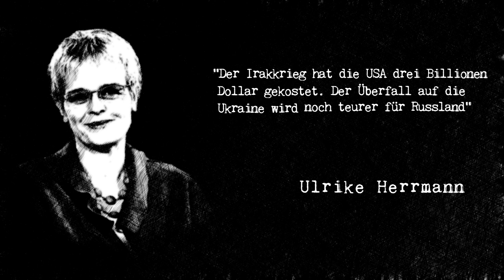Russland wird verlieren. Eine Weltmacht wird fallen. Abisolieren mit Ulrike Herrmann.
Russland ist international isoliert. Das gab es in der Weltgeschichte noch nie. Der Irakkrieg hat die USA drei Billionen Dollar gekostet. Der Überfall auf die Ukraine wird noch teurer für Russland. Eine Weltmacht wird fallen.

Dieser Clip wurde mit freier Software produziert:
Videoschnitt: Kdenlive
Grafik: Gimp
Audio: Audacity
Betriebsystem: UBUNTU LINUX